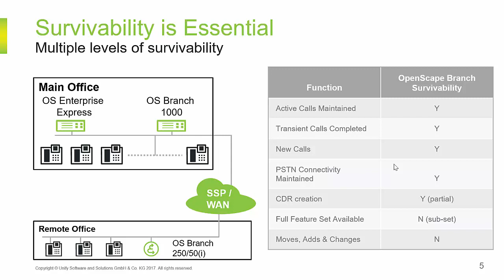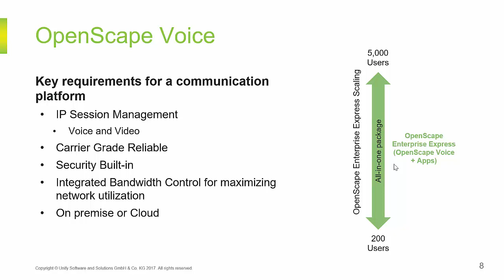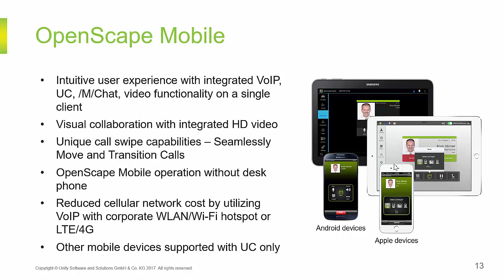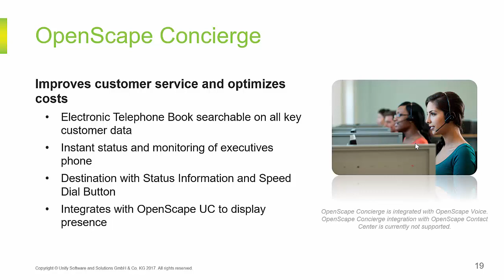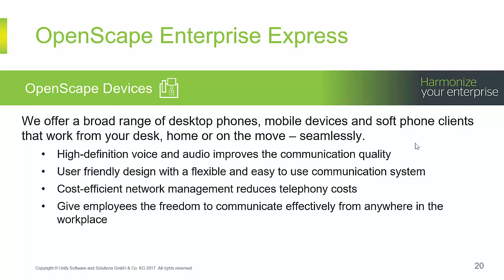OpenScape Enterprise Express - The All-in-One Enterprise Solution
A simple, pre-integrated solution built with the essential enterprise applications
Reduced installation complexity, application integration lowering operational costs
Enabling more collaboration leading to more productivity, more innovation, and better customer care